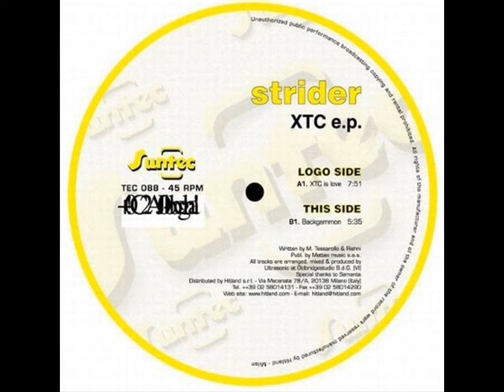Strider - Backgammom ( This Side )